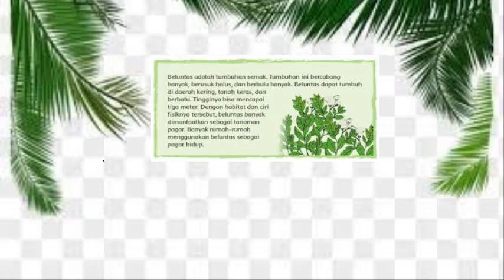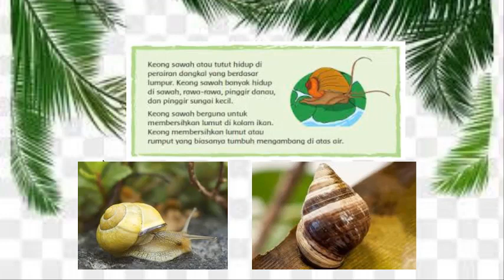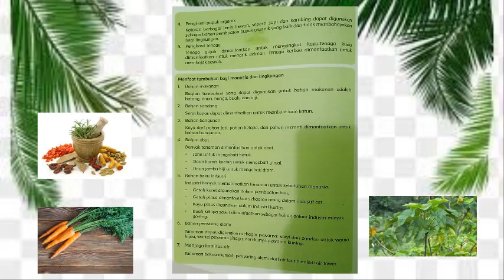Tema 2 Subtema 3 Pembelajaran 1 Manfaat Hewan Tumbuhan bagi Manusia dan Lingkungan | SD Juara Pku